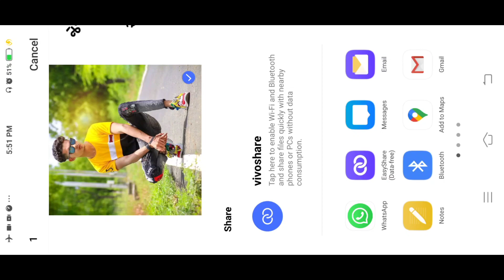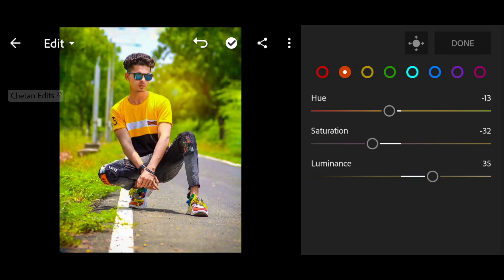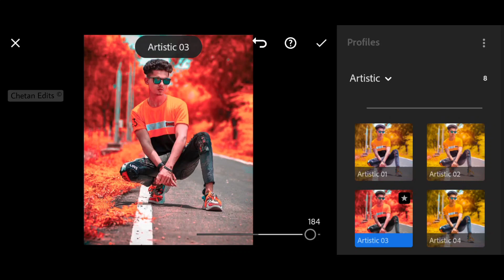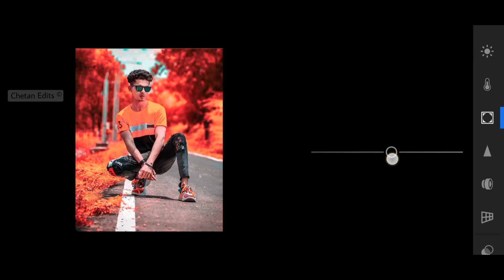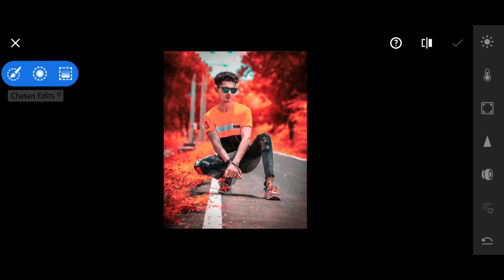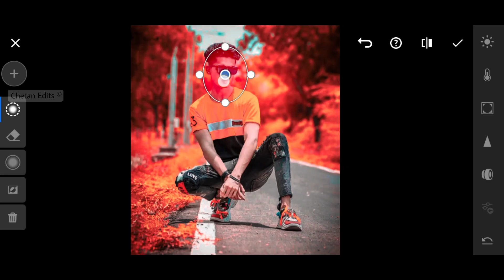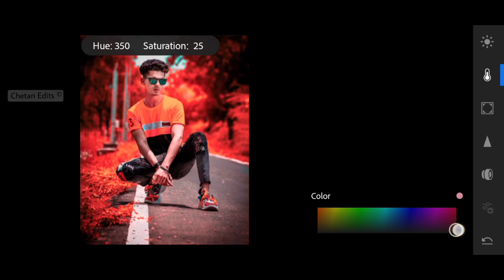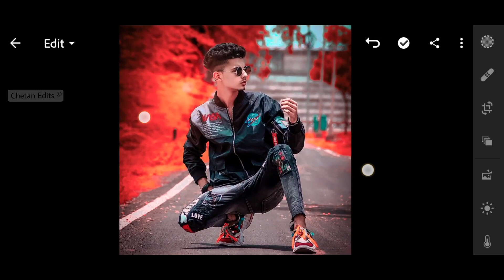Lightroom Crazy Moody Red Color Grading Effect || New Lightroom Mobile Tutorial || Chetan Edits